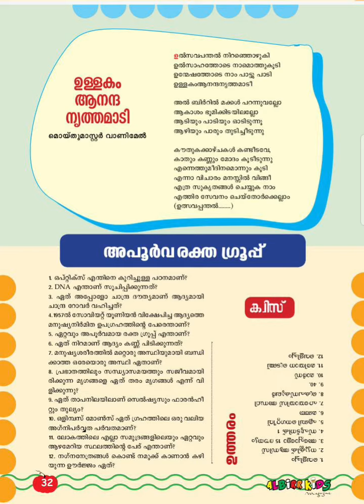ALBIRR | KIDS | MAGAZINE | SONGS | MOIDU MASTER VANIMEL